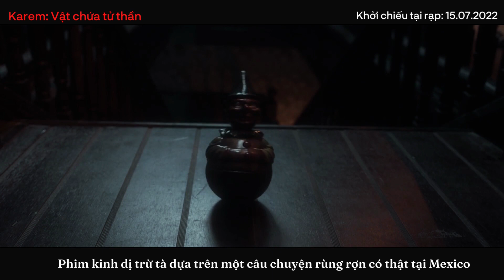KAREM: VẬT CHỨA TỬ THẦN || OFFICIAL TRAILER || KHỞI CHIẾU 29.07.2022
Khi học sinh cấp Một trở thành vật chứa tử thần

“Hãy cẩn thận với những điều bạn ước", đó là điều không bao giờ Karem lường trước. Trở thành nạn nhân của bạo lực học đường, cô bé căm phẫn và trở thành vật chứa cho một thực thể tâm linh cổ xưa nhằm trả đũa những người từng hãm hại mình. Nhưng ước càng nhiều, thì cái giá mà Karem phải trả càng đắt.

Quỷ dữ sẽ được triệu hồi và tạo nên một thảm kịch khủng khiếp vào ngày 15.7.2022 này. Ra rạp thôi!